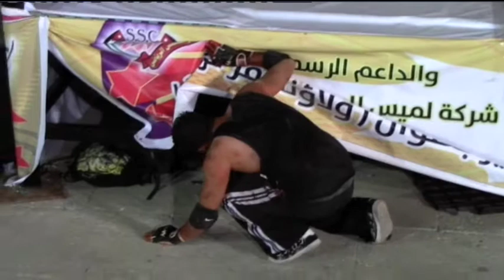محمد الروك ........................... المدرج الروماني CD 3 الجمعه E